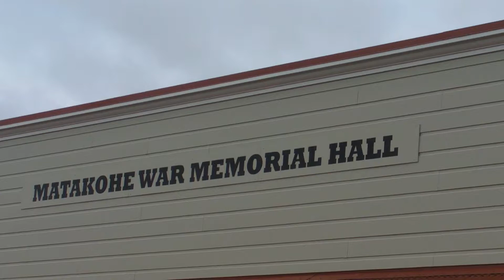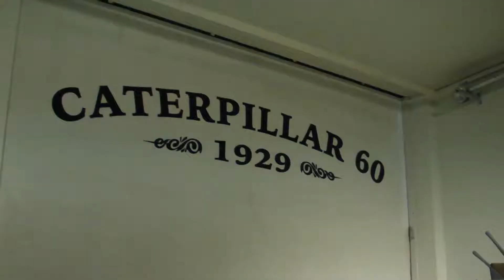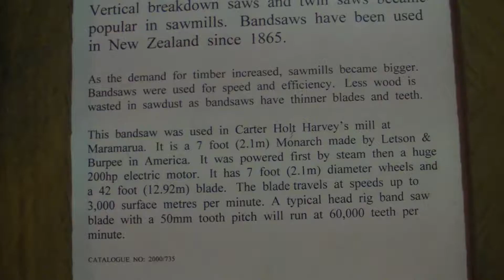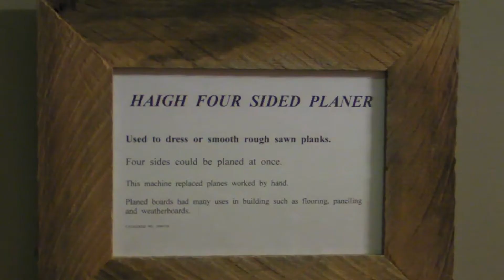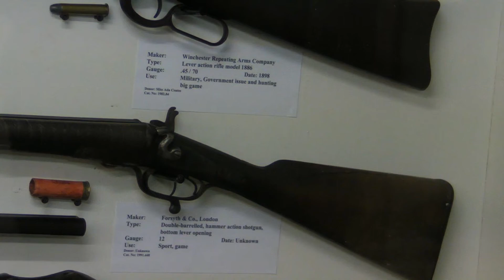On the Bus to Kauri Museum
APT Bus Tour, North Island, New Zealand
Christmas 2010